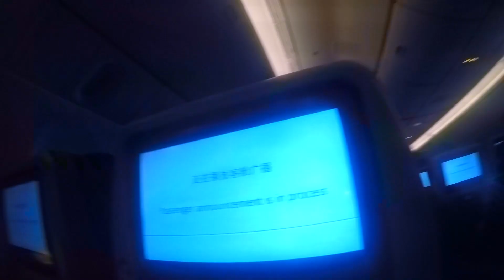Backpacking Thailand & Indonesia 2018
AMPHIBIA ADVENTURES

An unforgettable adventure through Thailand and Indonesia!

Brought nothing except a backpack, our fins, and masks.  Minimal plans were made prior besides the flight.  Wouldn't have it any other way.

Flew into Phuket, ferried to the Phi Phi Islands, ferried to Raleigh, flight from Krabi to Lombok Indonesia, ferry from Lombok to Gili T, ferry from Gili T to Bali, Flight home out of Bali!